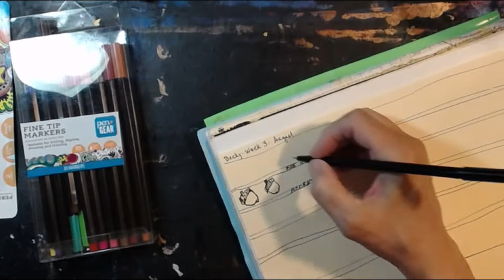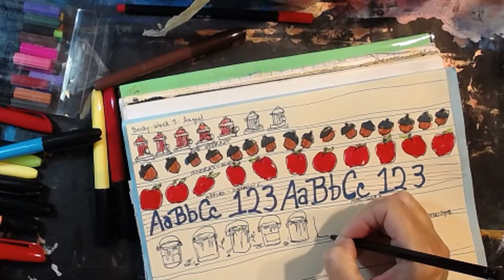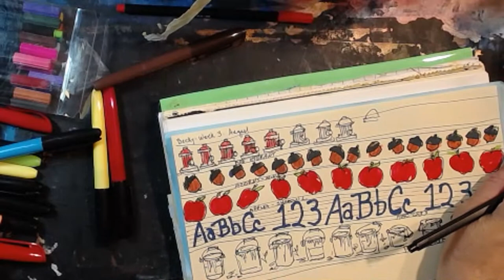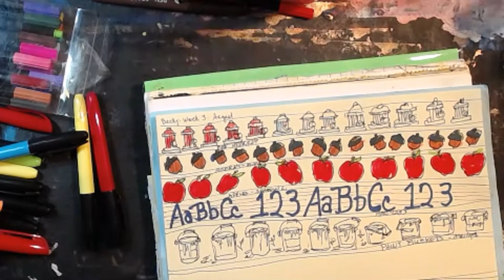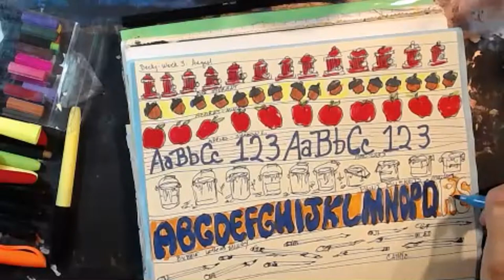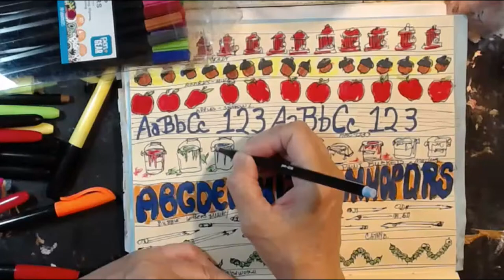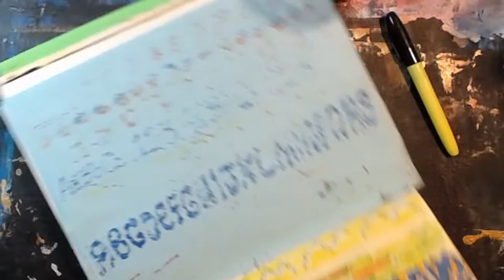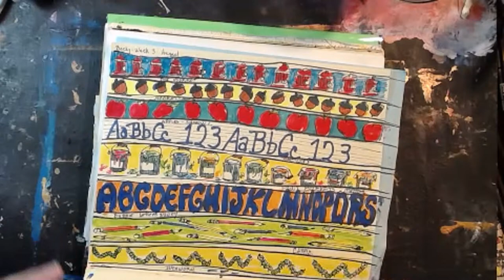Art Journal Borders With Becky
Welcome to The Meri Atelier. Drawing doodle page borders on my August Art Journal along with Becky at AuntBecscreations